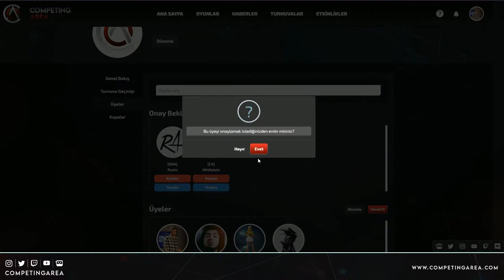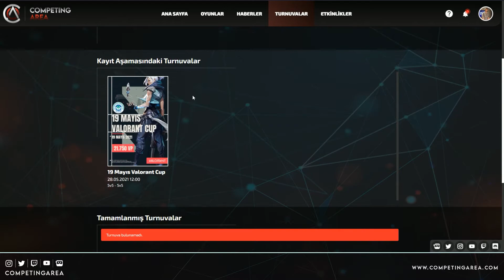Competing Area | Turnuvaya Nasıl Kayıt Olurum?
Türkiye'nin bir numaralı Espor platformu Competing Area turnuvalarına nasıl kayıt olurum?

Video da  yer alan adımları takip ederek turnuvalara kayıt olabilirsiniz.

Competing Area Heyecanına Ortak Ol!